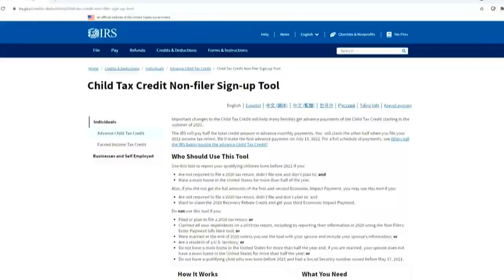Indians fans, former player react to the new Cleveland Guardians team name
The team will stop being known as the Indians in favor of the Guardians, named after the Art Deco sculptures on a bridge near the stadium.